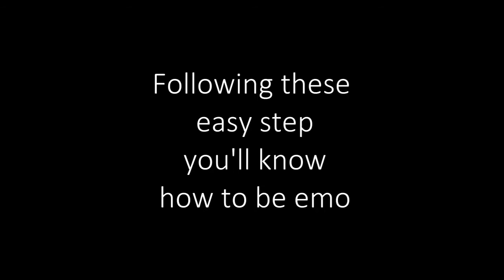How to be emo ( boys )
Following these easy step you'll know how to be emo :p
Leave a like or a comment if this helped you :3
rawrrrrrr xD